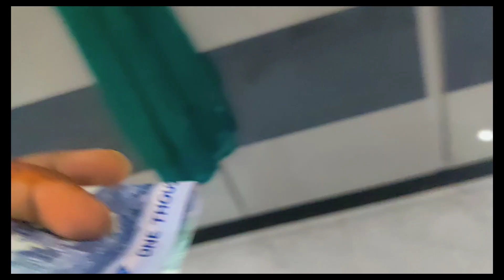Friday Kids Vlog | Friday Routine | Eshan Ashar Vlog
Eshan Ashar Daily Vloging Routine